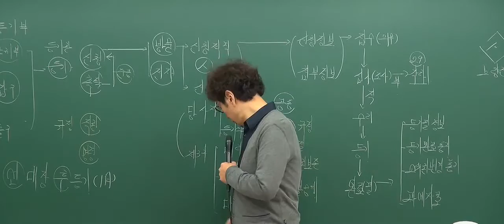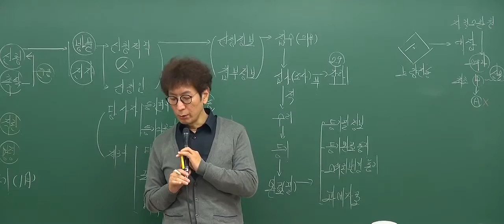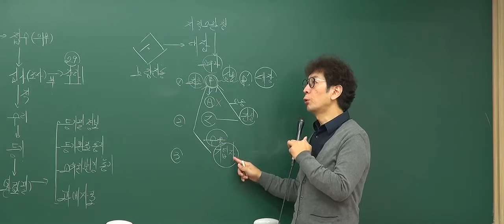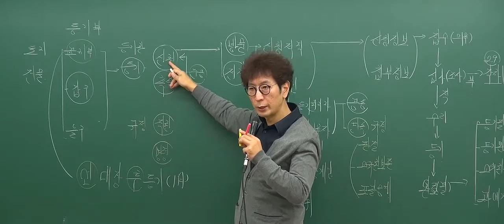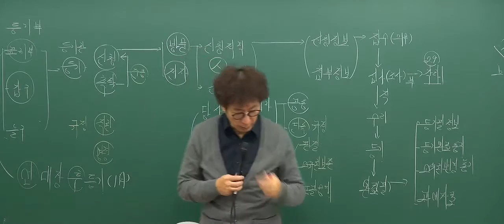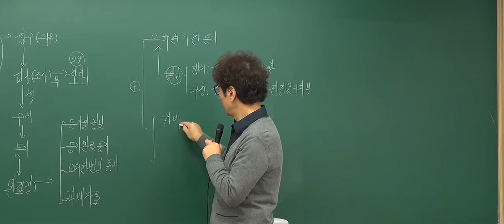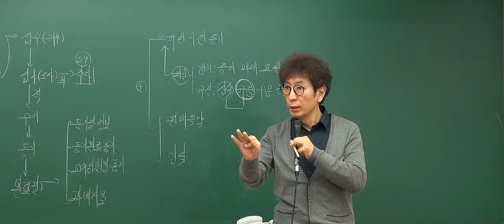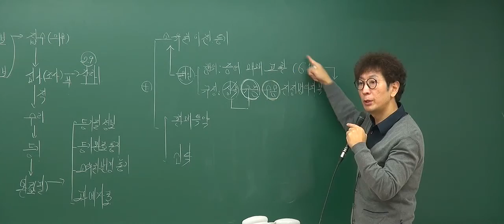[2017기초_5회2강] 공인중개사 강의_부동산공시법(박정환)_ 소유권 보존등기 (P.191)